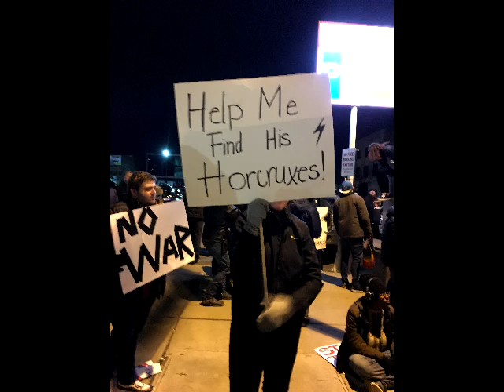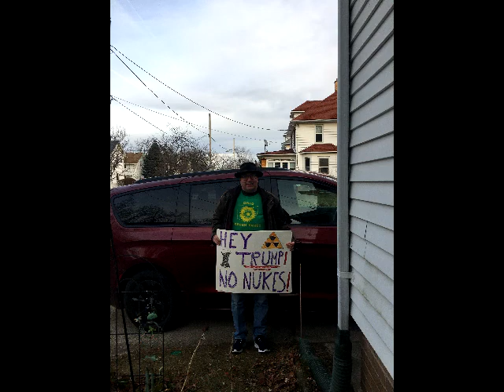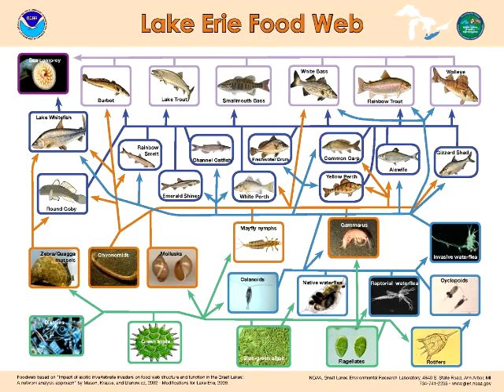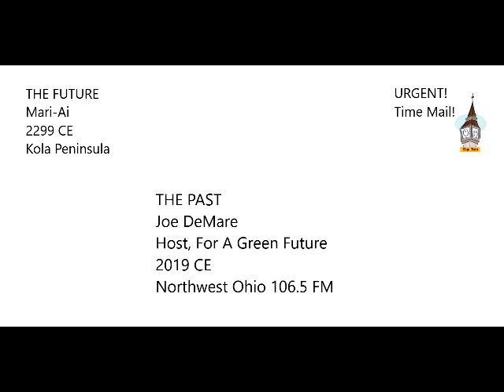For A Green Future "Science!" 011220 Episode 53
Joe DeMare and Rebecca Wood talk about the Donald J Trump rally in Toledo, Ohio from an environmental perspective. We interview Polly Peterson, a PhD student at the University of Toledo about data analysis and environmental science. Updates on slime molds, Australia, and the coqui frogs of Puerto Rico, as well as the Letter From the Future and more!